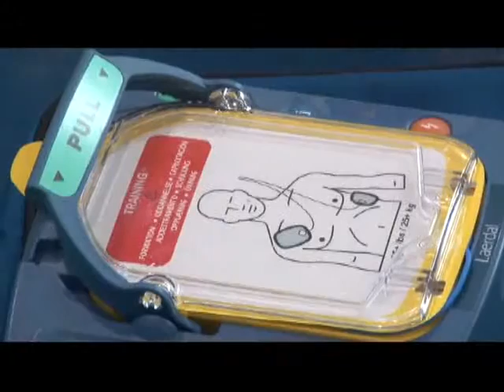SERV MARATEA CARDIOPROTETTA 2MAR